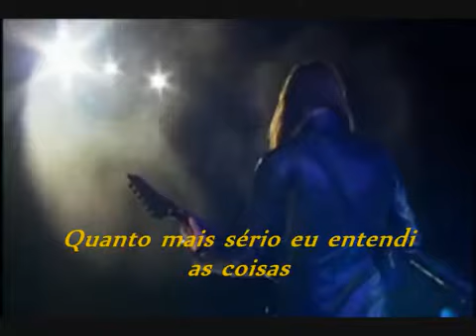Megadeth - A tout le monde legendado